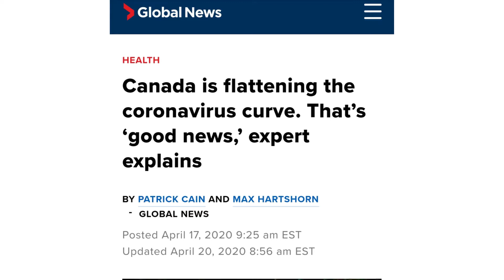V58. Cómo estar bien en familia 👨‍👩‍👧‍👦 en tiempos de Covid 😷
¿Quién ya está harto de la pareja o los hijos en este confinamiento forzado?
Migrar también es aislarte físicamente de familia y amigos y convivir sólo con las personas con las que te fuiste (por lo menos al principio).
Si ha sido complicado mantener la armonia en tu hogar por el "quedate en casa" y ya quieres mandar a tu pareja de regreso a trabajar, este video te puede ayudar.
Y si eres un proximo migrante te ayudará a conocer un posible escenario y prepararte para que no te pase...

Recuerda que la información te prepara y la preparación te empodera…

¡¡¡Seamos amigos!!!  Facebook e Instagram: Somos Mex I Can ada

¿No sabes por dónde empezar tu cambio de vida? Mándanos un mensaje directo por Instagram

LA INFORMACIÓN CONTENIDA EN ESTE VIDEO NO DEBE SER CONSIDERADA COMO ASESORÍA MIGRATORIA, ES RESPONSABILIDAD DEL INTERNAUTA EL MAL USO DE LA INFORMACIÓN.